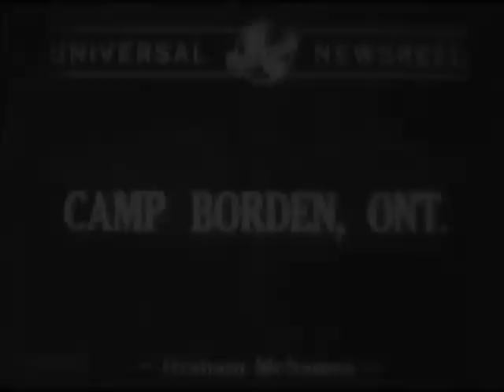Americans In Royal Canadian Air Force (1941)